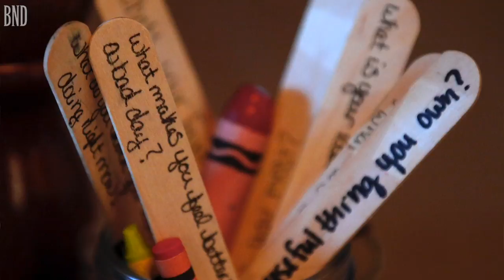Stock & Barrel restaurant